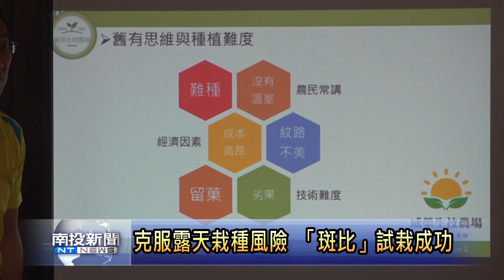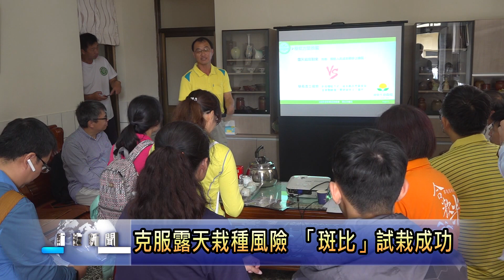南投新聞 草屯新品種斑比洋香瓜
南投縣草屯鎮在地農友李文宏，自去年開始，特別引進來自日本，外表看起來就親像大麥町犬的花色一樣的新品種洋香瓜，斑比。並且藉由各項的技術栽種以及試驗，不但克服國內氣候以及環境問題，成功以成本較低的露天栽種方式，找出穩定的生產方法來栽培，未來更將會開始，在草屯當地推廣種植。